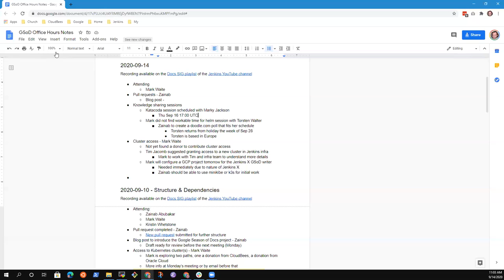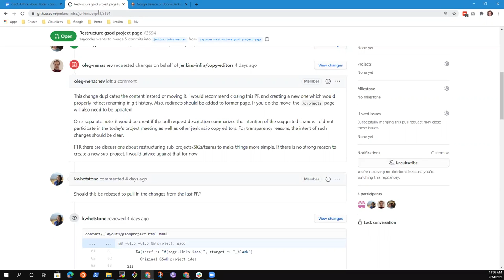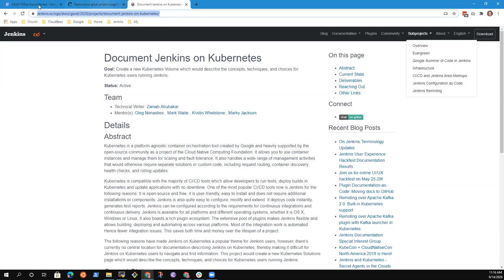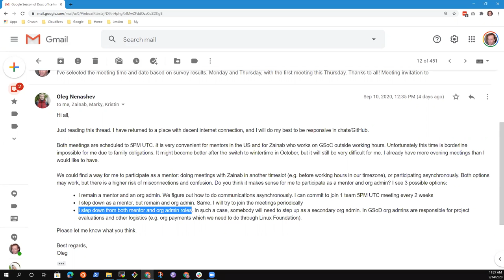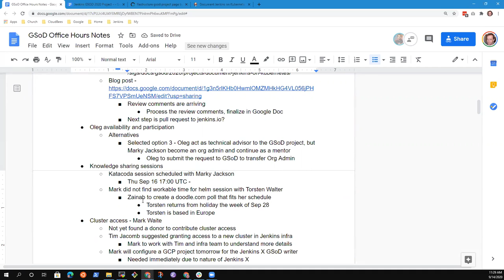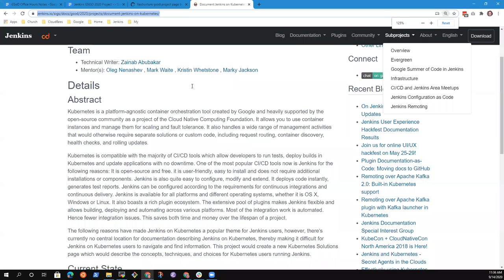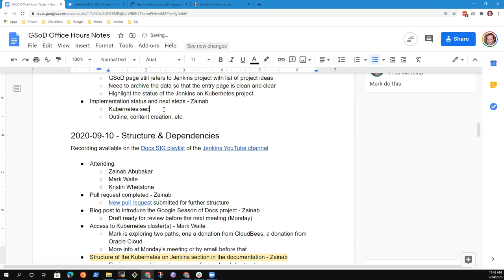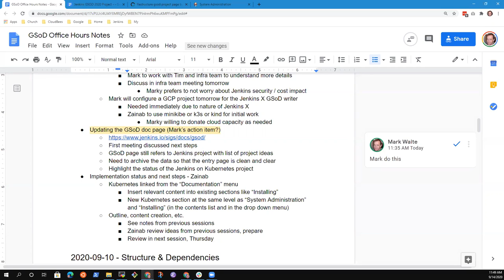GSoD Office Hours 2020 09 14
Jenkins project office hours for Google Season of Docs 2020.